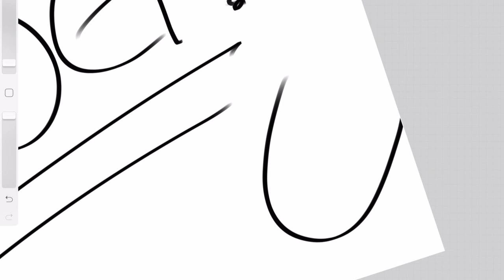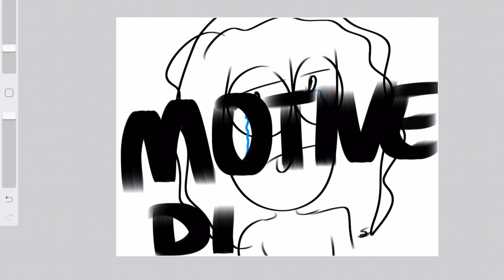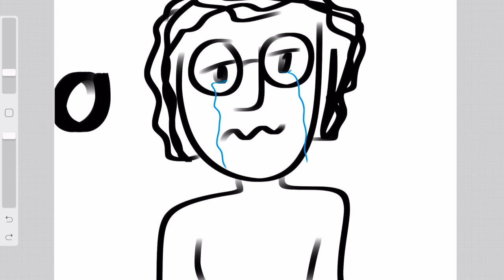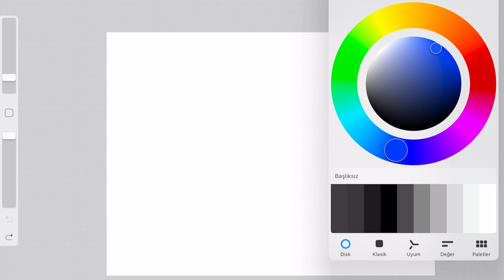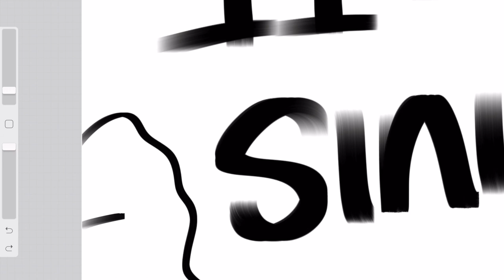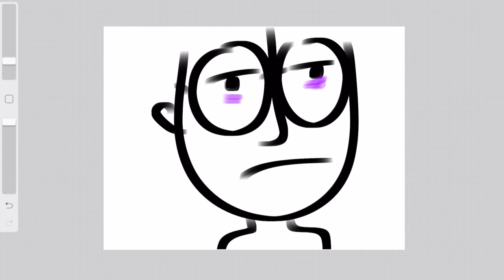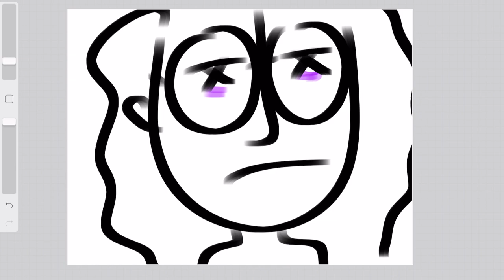hayatımı çiziyorum (sanırım?)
çizimlerime maruz kaldığınız için özür dilerim lol